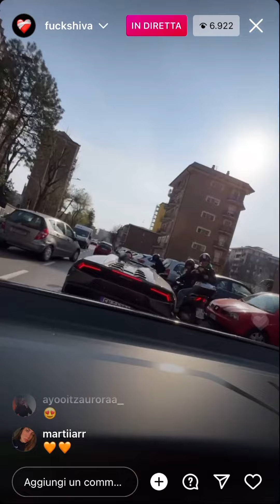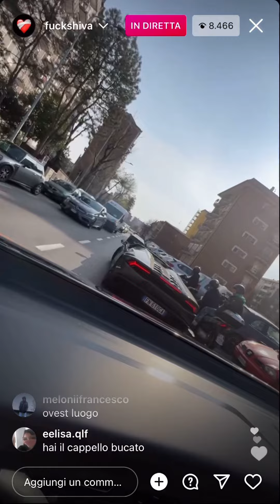Shiva in diretta nella Lamborghini blocca la strada